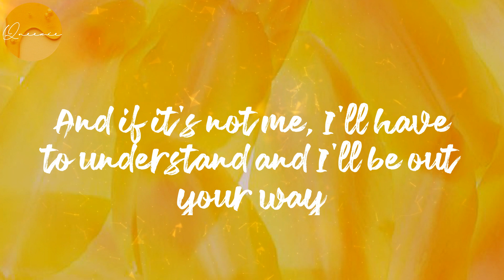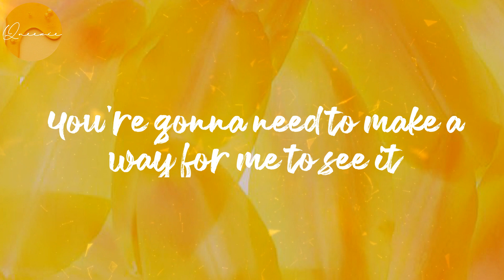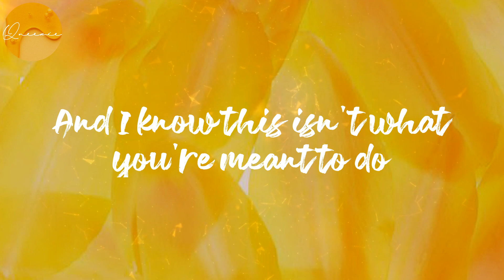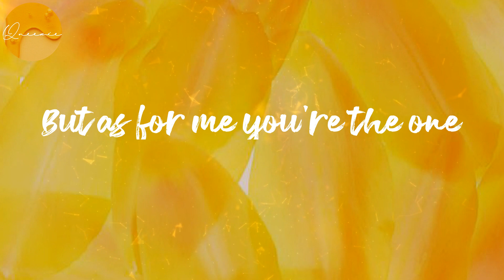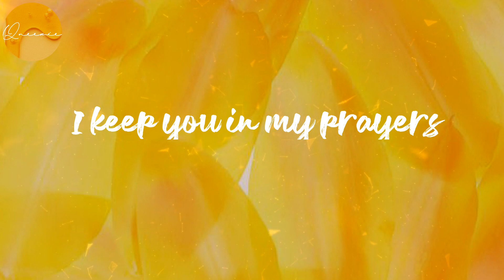(𝐋𝐲𝐫𝐢𝐜𝐬) 𝐘𝐨𝐮'𝐫𝐞 𝐭𝐡𝐞 𝐎𝐧𝐞 - 𝐄𝐥𝐚𝐢𝐧𝐞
Lyrics You're the One:
Clarity it's clear to see
I think it's time we confronted the situation in front of us
And I think it's time we talk it out and forget all the fuss
And if it's not me, I'll have to understand and I'll be out your way
No drama involved
But if you feel it's me, if you feel I'm the one
You're gonna need to make a way for me to see it
But as for me you're the one
And in my heart our time will come
'Til the end I'ma always be right by your side
I know you're the one
I know our time will come
I feel you in my heart
I see you in my dreams
I keep you in my prayers
I think it's time you admit that I'm the only one for you yeah
And I think it's time, you let go of all your fears
And just trust me babe 'cause I know your heart
And I know this isn't what you're meant to do
You have pure intentions, what is the issue?
So just open up and let me see inside
Maybe you should just put your pride aside
I know we can make it baby take a chance on me
Let me show you good times baby take a chance on us
Take a chance on us